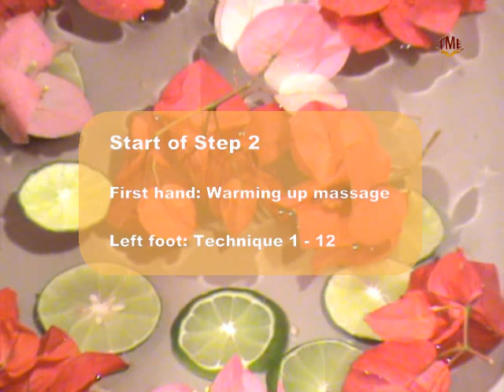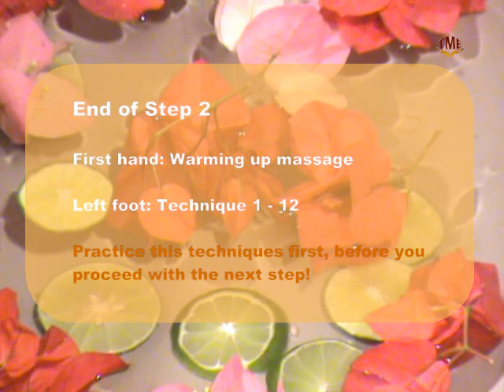Thai Foot Massage Course STEP 2 Technique (1-12)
TME Thai Foot Massage Course. First hand. Warming up massage on left foot.
0:00 - Start
0:07 - T 1    Ankle rolling
0:17 - T 2    Edge rolling
0:29 - T 3    Thumbs pressing on sole
1:01 - T 4    Caterpillar metatarsus spaces
1:32 - T 5    Creamy palm slide
1:56 - T 6    Tendon slap
2:05 - T 7    2 Thumbs sliding up
2:28 - T 8    2 Thumbs cross slide
3:02 - T 9    Flat knuckle sole slide
3:26 - T 10  Flat knuckle slide inside
3:40 - T 11  Sharp knuckle in crease
3:52 - T 12  Dorsal slaps